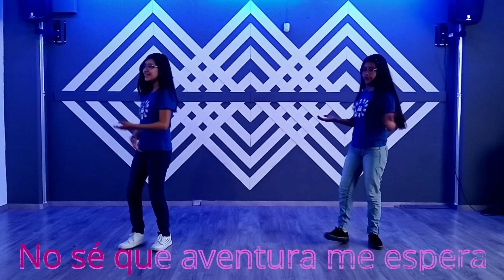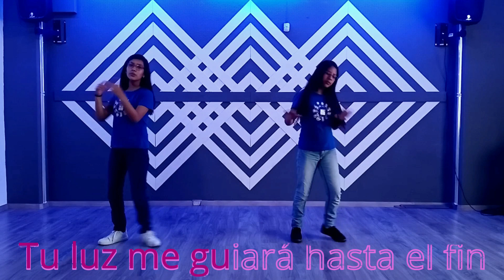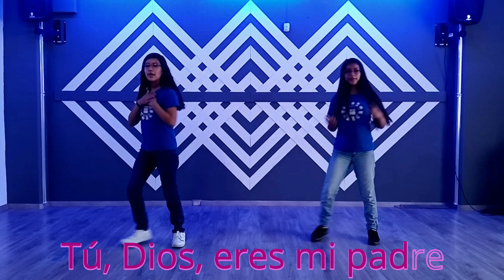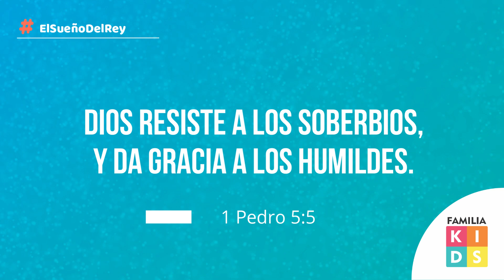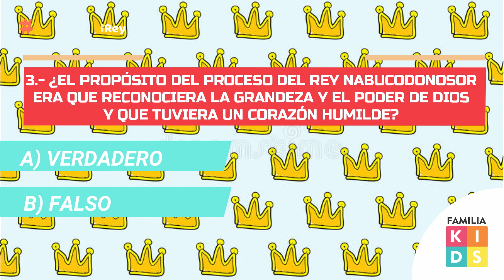FAMILIA KIDS | EL PROFETA DANIEL Y EL SUEÑO DEL REY NABUCONODOSOR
¡Hola! En este video vamos a contar la historia bíblica del profeta Daniel y el sueño del rey Nabucodonosor. Esta historia es una de las más conocidas de la Biblia y nos enseña importantes lecciones sobre la importancia de la humildad y la confianza en Dios.

Hace mucho tiempo, en la tierra de Babilonia, había un rey llamado Nabucodonosor. Era un rey muy poderoso y rico, y había conquistado muchas tierras y pueblos. Un día, el rey tuvo un sueño que lo dejó muy preocupado. Quería saber qué significaba su sueño, así que llamó a sus consejeros y les pidió que lo interpretaran.

Sin embargo, ninguno de los consejeros del rey pudo darle una respuesta satisfactoria. Entonces, Daniel, un joven hebreo que había sido llevado como cautivo a Babilonia, se ofreció a interpretar el sueño del rey. El rey aceptó la oferta de Daniel y le contó su sueño.

En el sueño, el rey vio una gran estatua con la cabeza de oro, el pecho y los brazos de plata, el vientre y los muslos de bronce, las piernas de hierro y los pies de barro y hierro. De repente, una piedra cayó del cielo y golpeó los pies de la estatua, destruyéndola por completo.

Daniel le explicó al rey que la estatua representaba los reinos y los imperios que habían gobernado en el pasado y que gobernarían en el futuro. La cabeza de oro representaba el reino de Babilonia, el pecho y los brazos de plata representaban el reino de Persia, el vientre y los muslos de bronce representaban el reino de Grecia y las piernas de hierro representaban el Imperio Romano.

La piedra que destruyó la estatua representaba el reino de Dios, que derrotaría a todos los reinos del mundo y establecería un reino eterno de paz y justicia. El sueño del rey Nabucodonosor era una advertencia de que ningún reino o imperio duraría para siempre, pero que el reino de Dios sería eterno.

Después de que Daniel interpretara el sueño del rey, el rey se dio cuenta de que Dios estaba hablando a través de Daniel. El rey reconoció la sabiduría y la fidelidad de Daniel y lo nombró gobernador de la provincia de Babilonia.

Así termina la historia de Daniel y el sueño del rey Nabucodonosor. Esta historia nos enseña la importancia de confiar en Dios y en su sabiduría, y de recordar que ningún reino o poder humano es más grande que el reino de Dios.